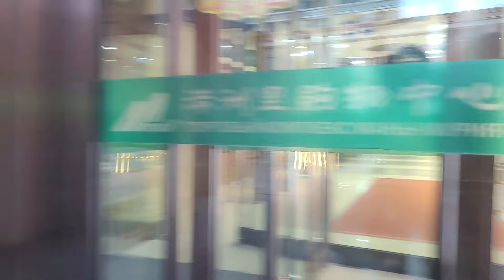Маньчжурия моя.Хозяйственный отдел у Лены.Аптека у Лили.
После вкусного ужина пошли прогуляться до торгового центра "Маньчжурия".